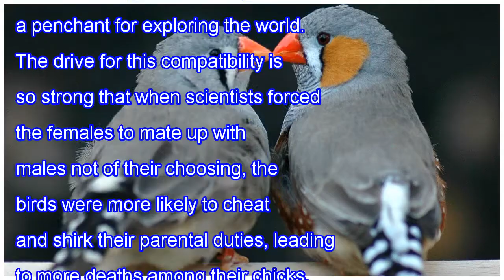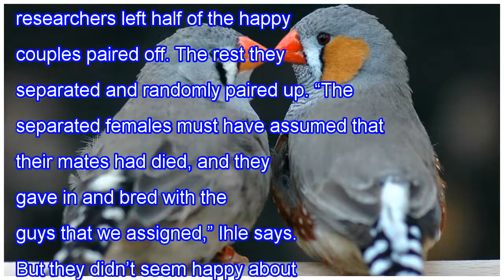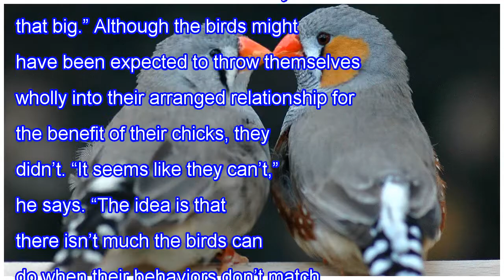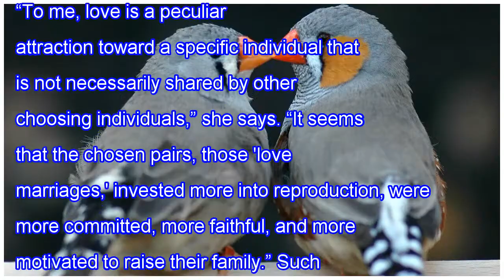Online dating for birds: zebra finches prefer behavioral compatibility to looks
When it comes to finding a mate in the animal kingdom, females tend to gravitate toward males who appear strong and healthy. But a new study in zebra finches reveals that the small, gray-striped birds prefer mates with similar interests, such as a penchant for exploring the world. The drive for this...